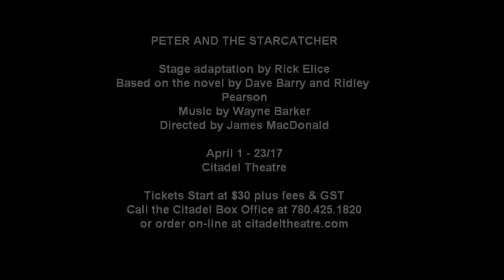Citadel Theatre: Peter and the Starcatcher: Actor Oscar Derkx 1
Oscar Derkx plays the boy who becomes Peter Pan in the Citadel Theatre's production of "Peter and the Starcatcher" April 1 - 23, 2017. Buy your tickets on-line at citadeltheatre.com.